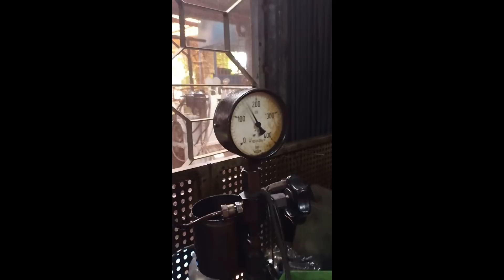Ciri Nosel Diesel Kencing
Ciri nosel diesel kencing suara kasar tak tak tak dan asap putih pedas. Setelah mesin panas suara hilang atau rada halus.